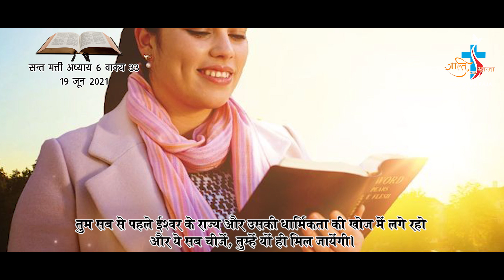AAJ KA VACHAN 19 JUNE 2021 MATHEW 6-33